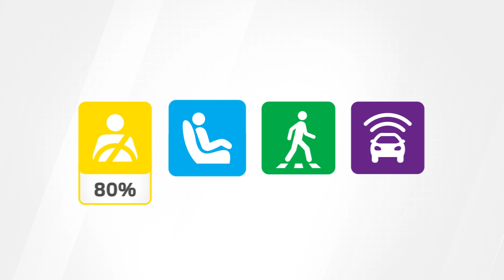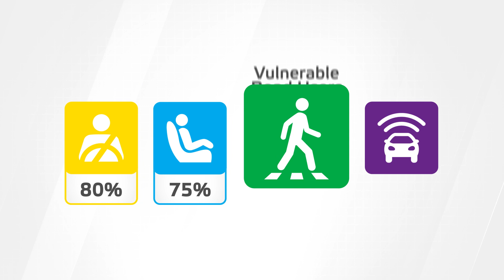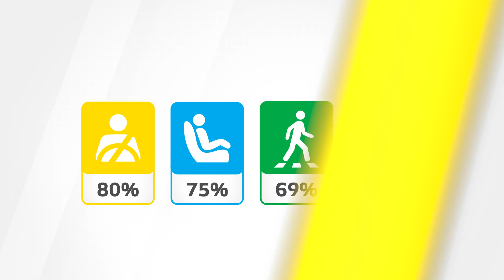2022 Mobilize Limo Euro NCAP Test Results 4 if 5 stars)